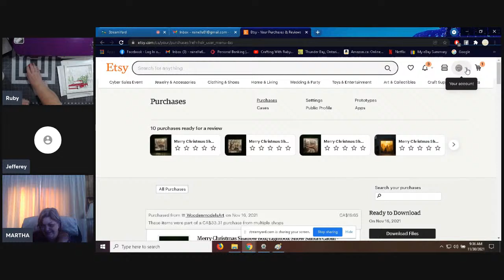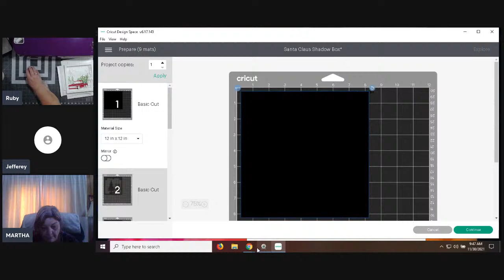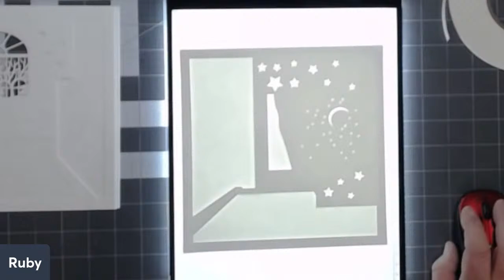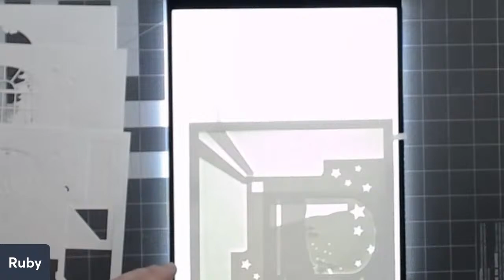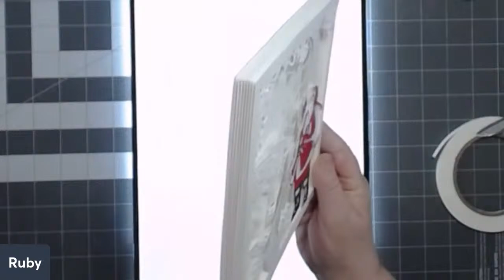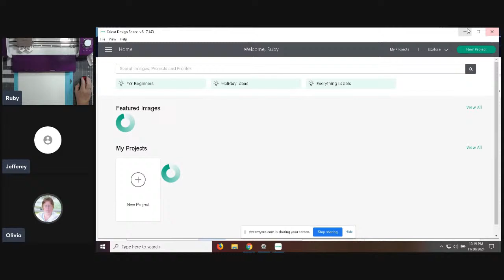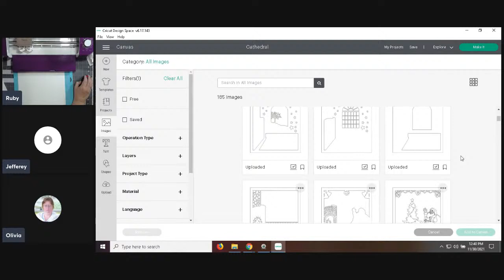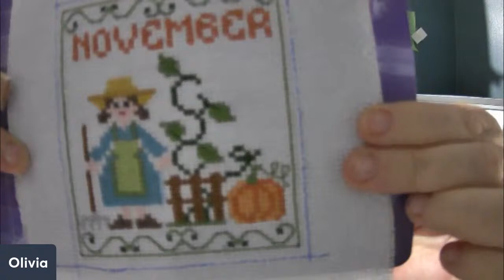How To Make An 8x8 Shadow Box From Cricut start to finish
Today I am working on whatevver I can to get caught up...Crafting Signs & Shadow Boxes

Fairy Lights 18 pack American Site Only

Here is the link to the SVG Shadow Boxes I am making